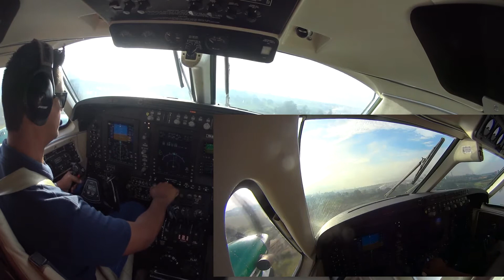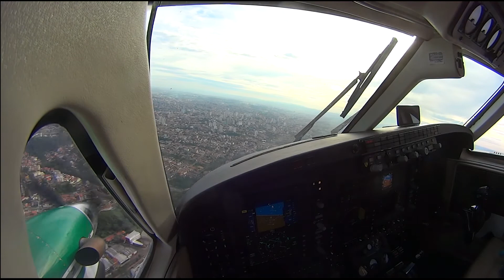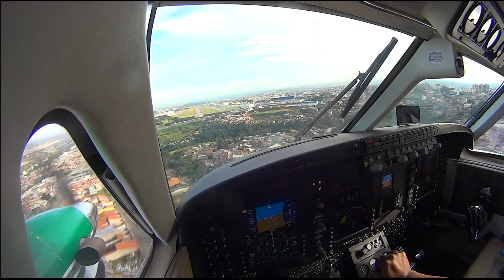King Air C90 SDTF DEPARTURE & SDCO LANDING!